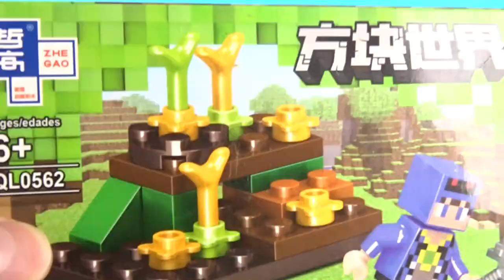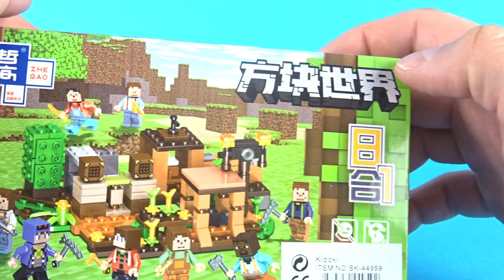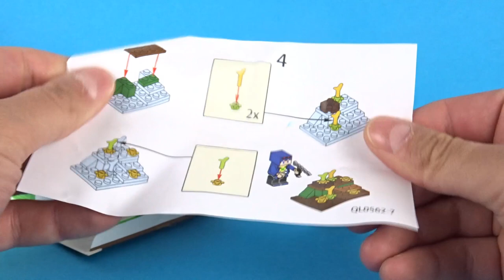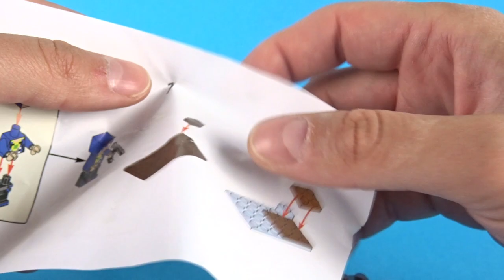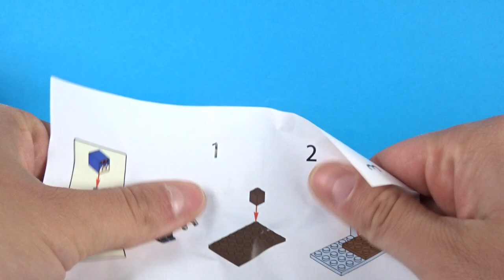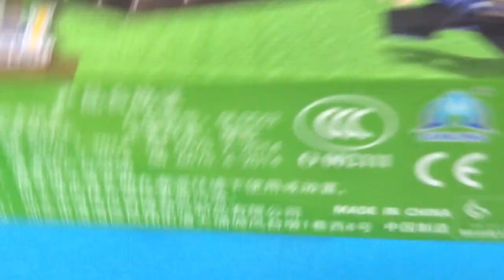Klocki ŻYGAŁO / Recenzja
Niespodziewaną jakość klocków dostałem od Wojtka (jego ksywy nie potrafiłem rozczytać z listu ;p)